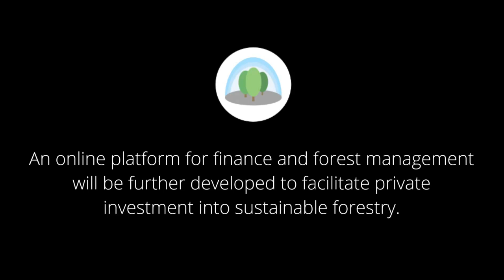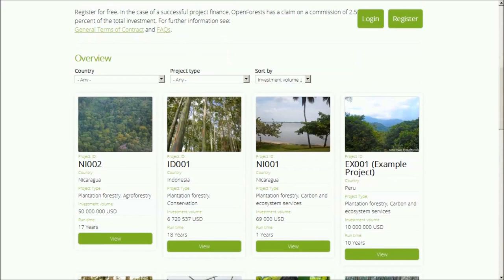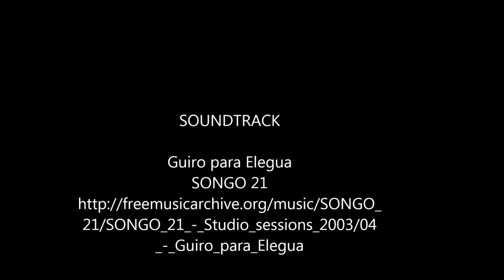An online management and finance platform for sustainable forestry projects.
The worldwide deforestation is very high especially in emerging countries. This deforestation is reducing forest carbon stocks, biodiversity, and threatening the livelihoods of indigenous groups. Responding to this challenge more private investments are needed for sustainable reforestation activities. To scale up reforestation we are going to build this online-platform to bring together responsible investors and sustainable reforestation projects